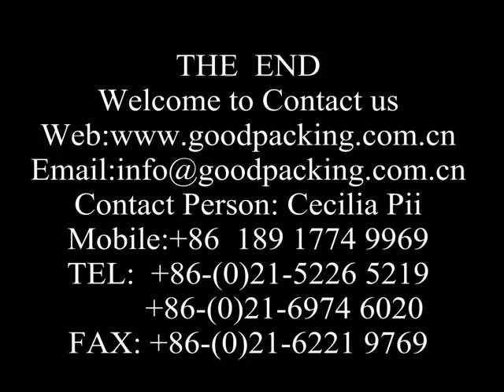Fully-auto L Bar Sealer & Shrink Tunnel for Envelope